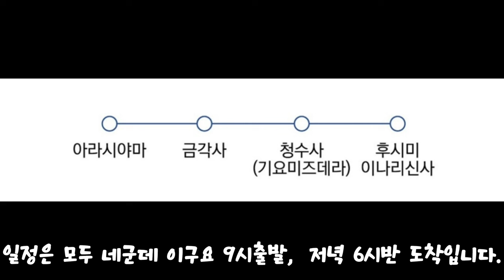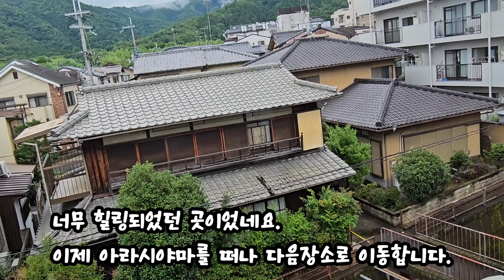교토에 다녀왔어요- 가성비 짱 교토일일 투어